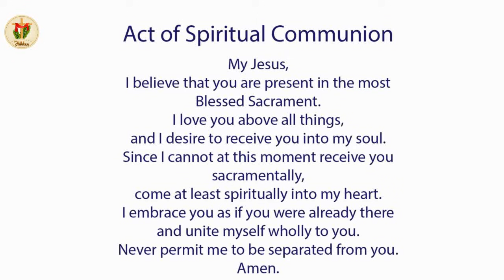Holy Mass | Tuesday Mass | English Holy Mass | 25 May | 8.00 AM | Daily Mass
Share the Word of God with Your Family and Friends & Become an Evangelist.